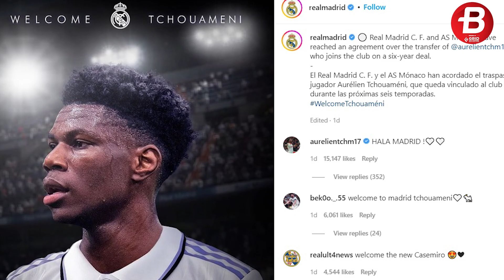Resmi Real Madrid Umumkan Kedatangan Pemain Baru Aurelien Tchouameni!!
BOLASPORT.COM - Real Madrid semakin berbahaya untuk musim depan dimana baru diumumkan pemain baru real madrid Aurelien Tchouameni. Aurelien Tchouameni akan menjadi pilar lini tengah Real Madrid dan menjadi harapan lini serang semakin berbahaya.

Reporter: Sri Mulyati/BOLASPORT.COM
Video Editor: Tommy/BOLASPORT.COM
Foto: Bursatransfer | Twitter.com/atchouameni, AS_Monaco_EN, @realmadrid| Instagram.com/realmadrid, aurelientchm17, asmonaco|

VIDEO LAINNYA:
Ambyar! Pasoepati Nyanyikan Chant Satu Jiwa Bersama Pemain

Like & Follow Facebook:
BolaSport.com